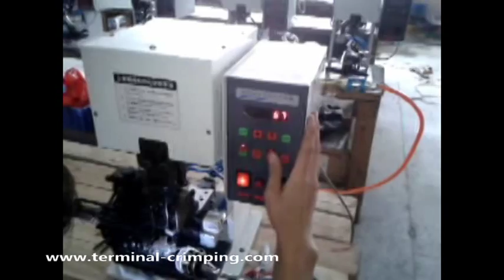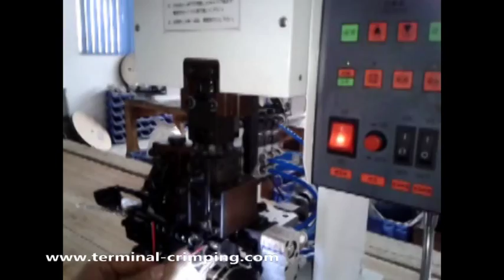ideal klien thermal copper wire stripper cutter machine as Schleuniger UniStrip 2015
Company name:Cheers Electronic Technical Co., LTD
Skype: Cheers.Machine